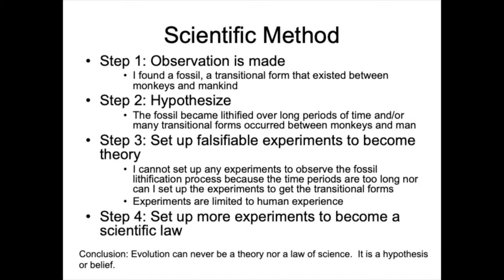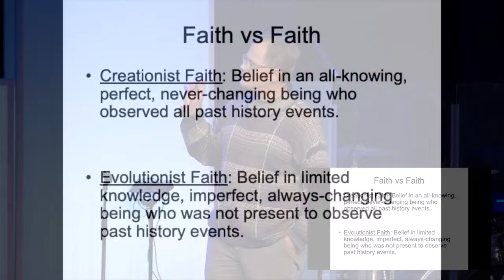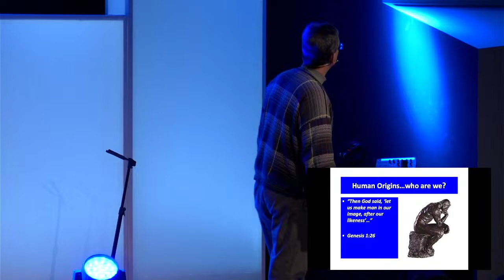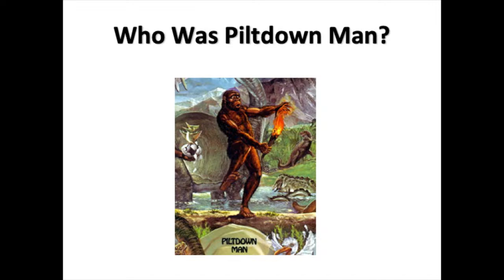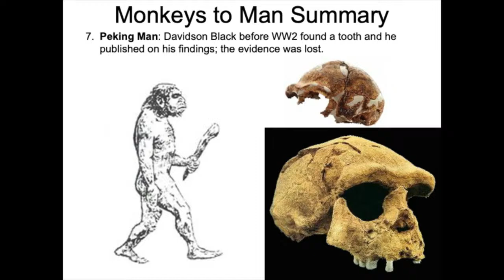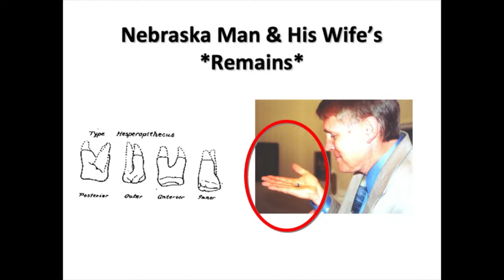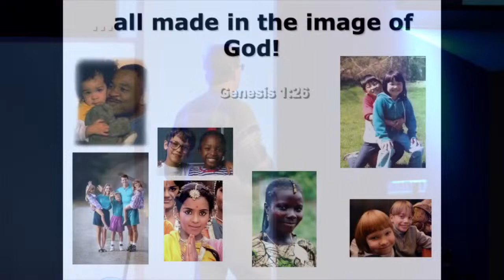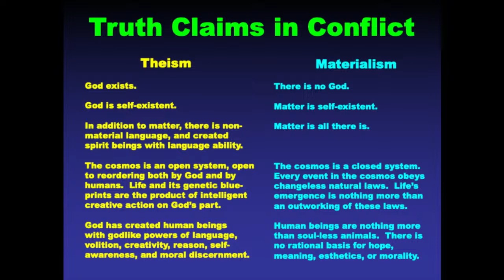Science and Faith with Dr. Mark Horstemeyer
Dr. Mark Horstemeyer